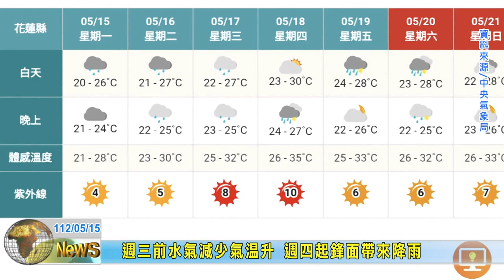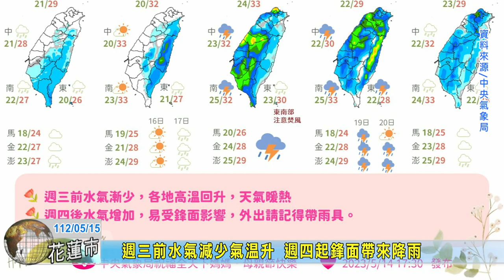20230515 09 週三前水氣減少氣溫升 週四起鋒面帶來降雨